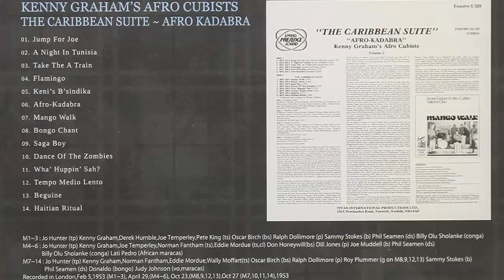Jump For Joe - KENNY GRAHAM'S AFRO CUBISTS